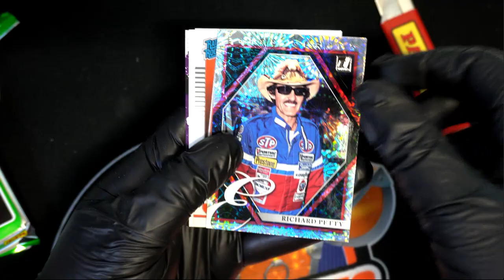Andrew's 2022 Panini Donruss Racing PACK ID 22RACING103